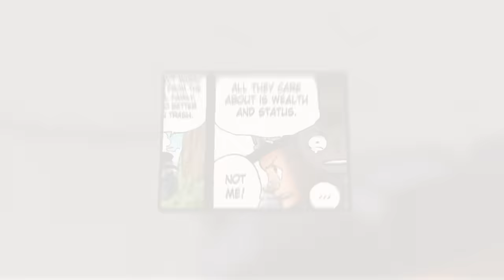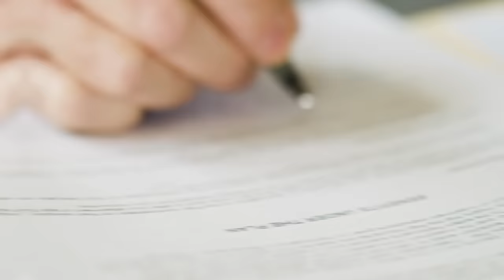What If Luffy, Ace & Sabo All Became Admirals